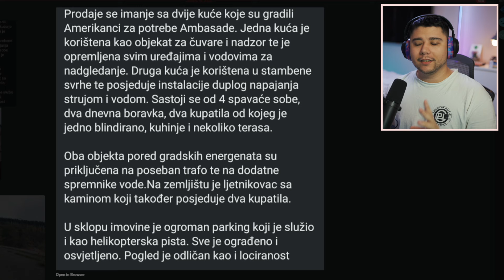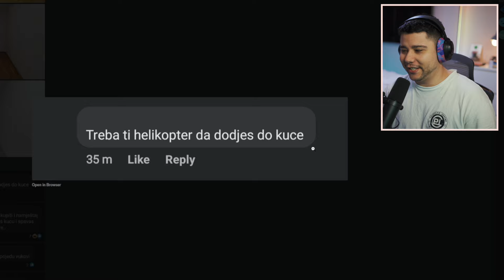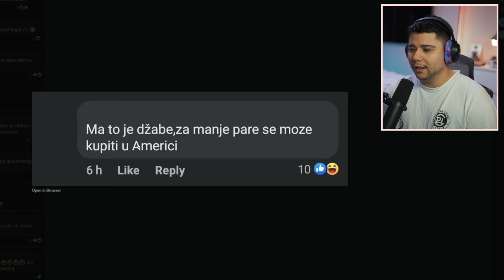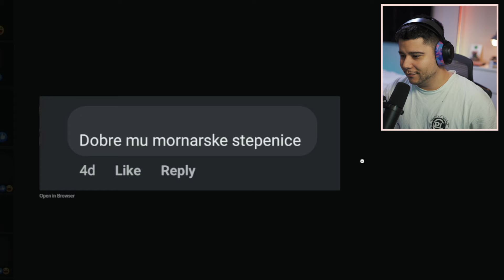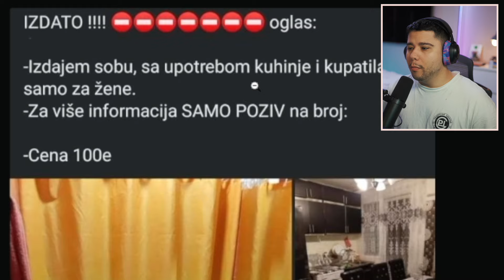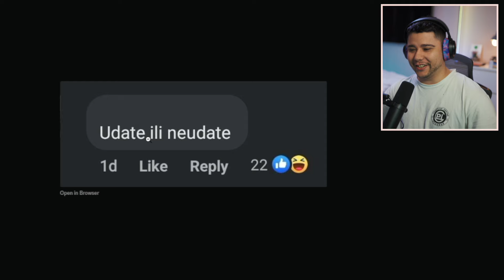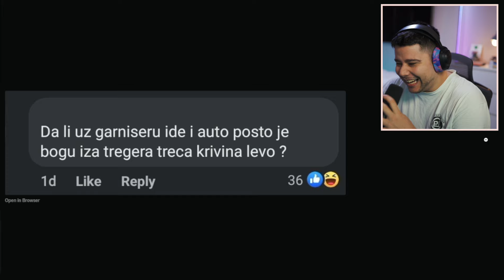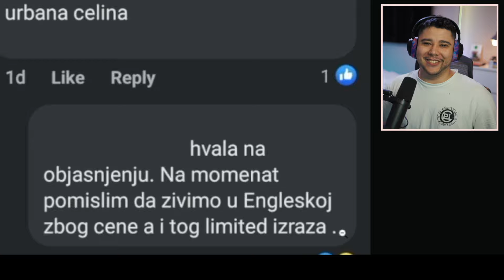NAJSMESNIJI OGLASI ZA STANOVE #5 😂